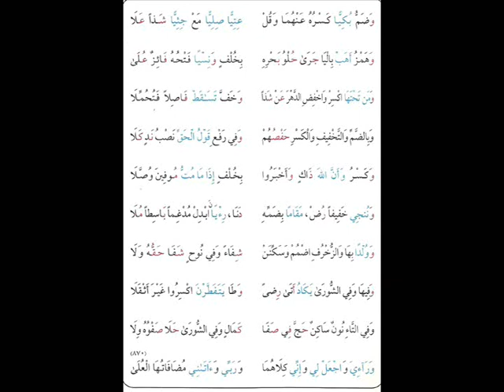الشاطبية مكررة 10مرات من 861الى 870بصوت القارئ كمال المروش